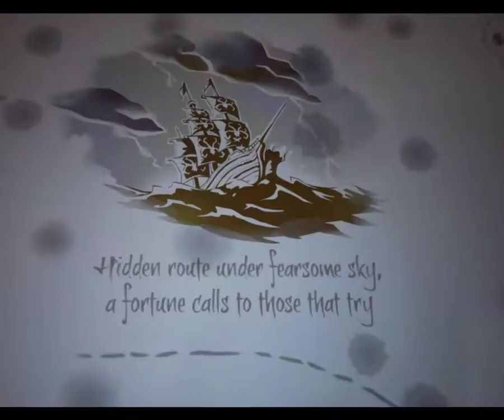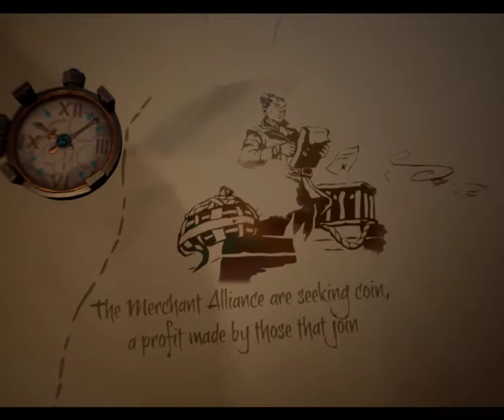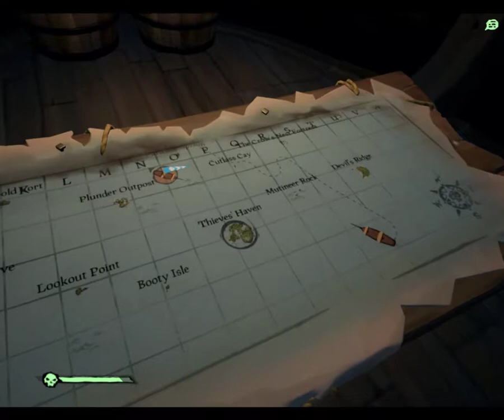Sea of Thieves Saturday #14: Cursed Sails Campaign (Part 1)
Ginger sets out with Captain Jade and Captain Cluebeard to investigate how and why Wanda is now the evil Captain Warsmith